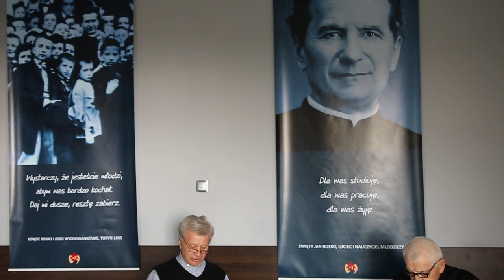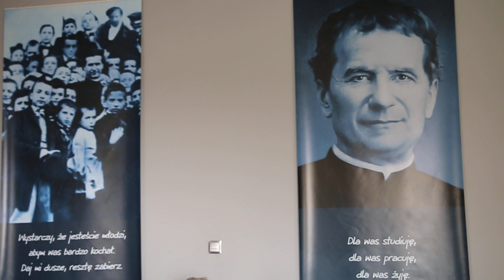Tutti siamo Italiani - odcinek 9 "Patrz dokąd idziesz".